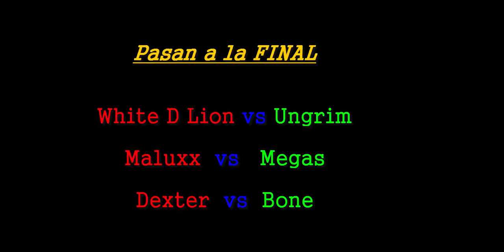GW2 [AKGL] I Torneo AKGL "Vale Tudo" 1vs1 Semifinal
Los supervivientes Maluxx, Lion, Dexter, Bone, Megas y Ungrim, deben ahora enfrentarse para conseguir una plaza en la final.
Sólo pueden quedar 3 ¿Quienes serán?
Dejanos cualquier comentario si te ha gustado, lo agradecemos mucho y si además quieres, nos puedes ayudar a mejorar próximos vídeos.
Firma: Staff Fan Art de AKGL
Música copyright de: "Opening 4 Naruto - Go! [Flow] ｼﾞｮﾝ", grabación de sonido administrado por: Sony Music Entertainment (Japan) Inc.